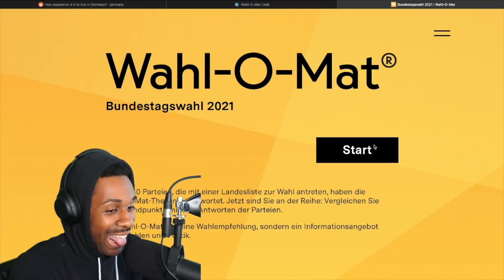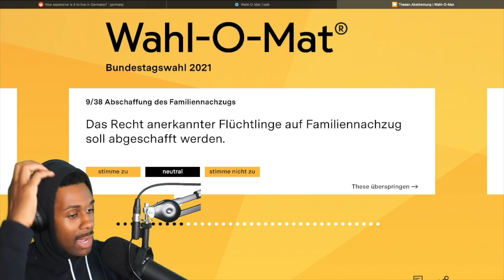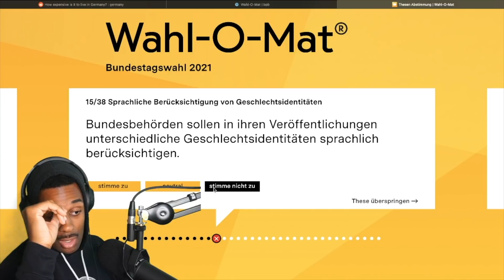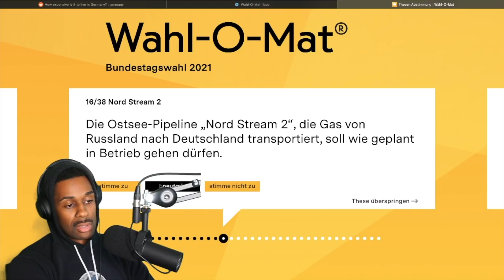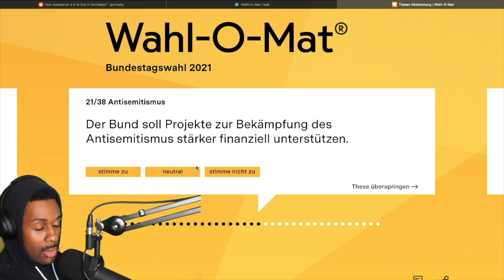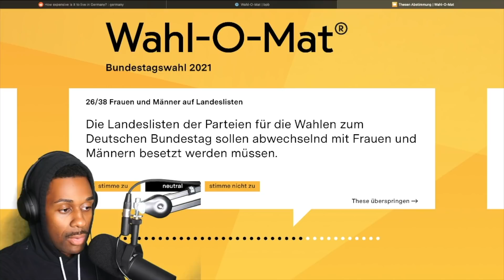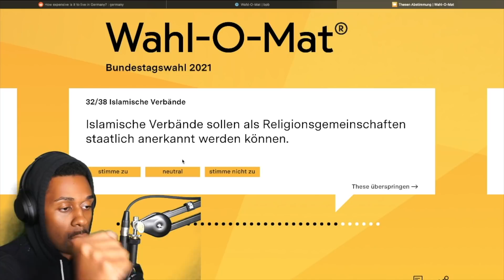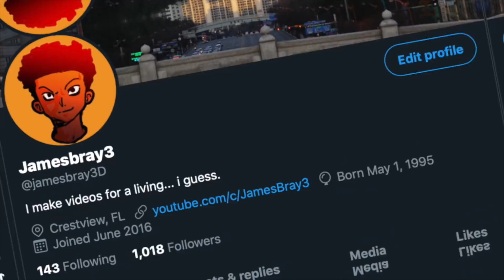I FINALLY took Germany’s Wahl-O- Mat Test!!! WHO SHOULD I VOTE FOR!?!